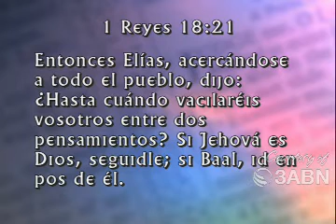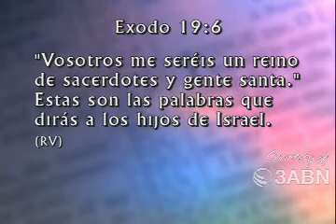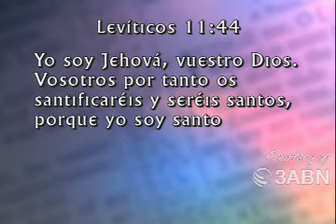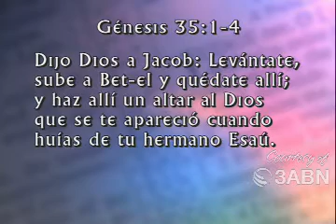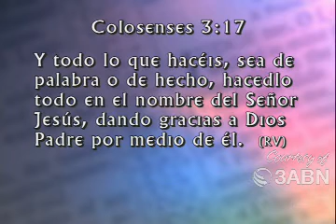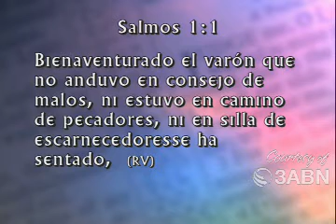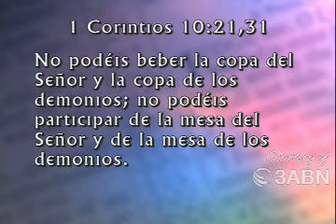¿Hasta Cuando Claudicareis? -- Pastor Carlos Molina CAPILLA DE FE